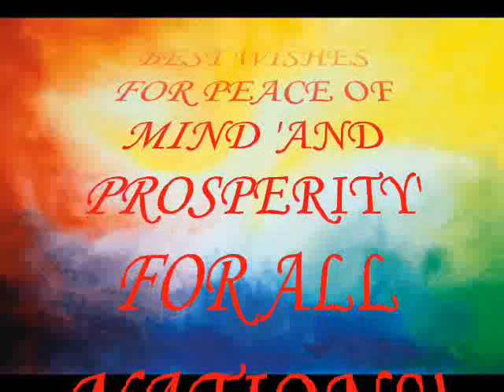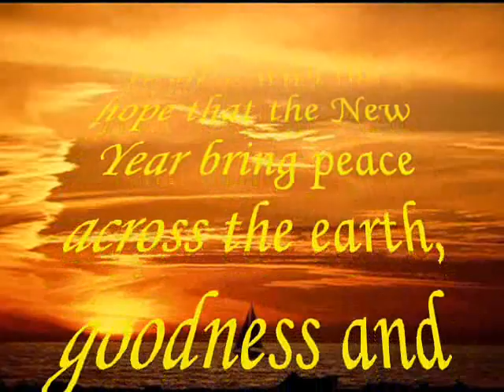*** Happy New Year 2012 *** -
Musiche: Wisdom  A Good Year
Descrizione. Auguri di buon anno